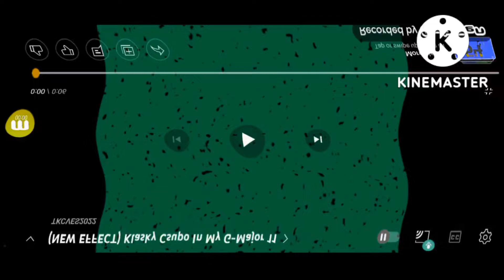(NEW EFFECT) Klasky csupo In ⁿ Major 0